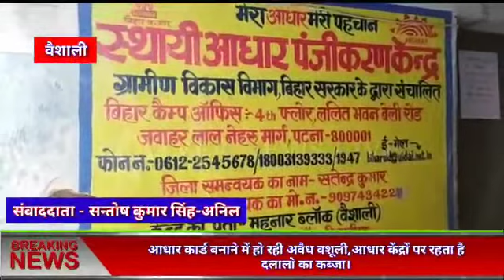वैशाली: आधार कार्ड बनाने मे हो रही अवैध वसूली, आधार केंद्रो पर रहता है दलालो का कब्जा